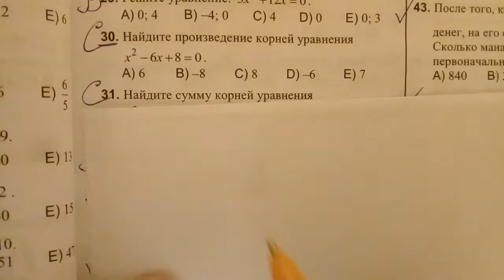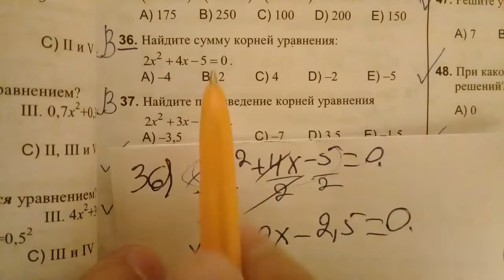Теорема Виета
Решение квадратных уравнений.Теорема Виета.Viyet Teoremi.OrxanFerhadsoy.Xosunuza gelirse eger abune olmaq ve kimlerese komeyimizin deymesi ucun paylasmaq lazimdir ele deyilmi.